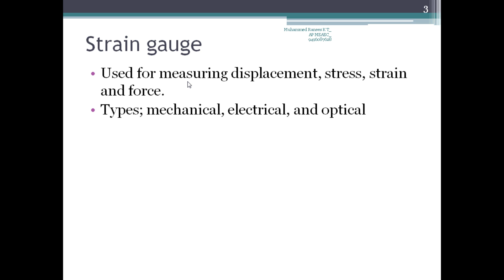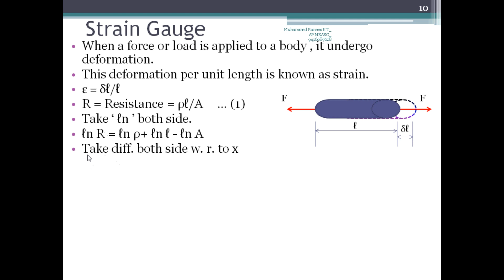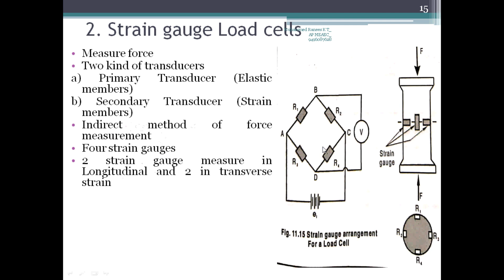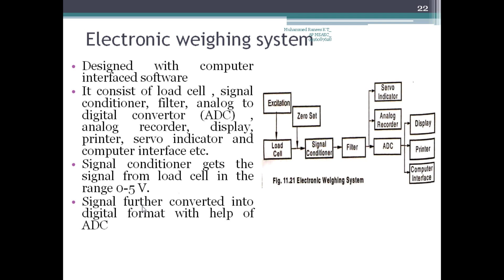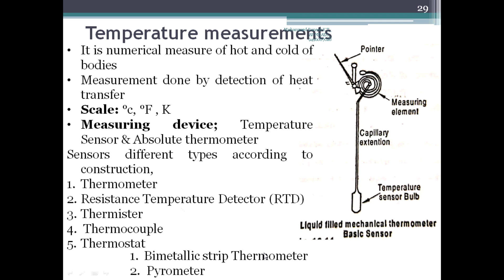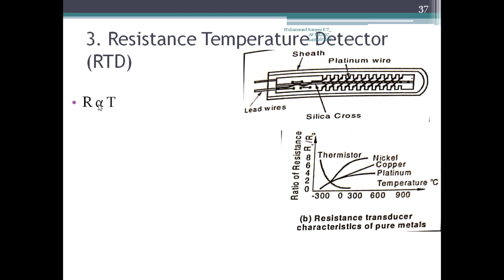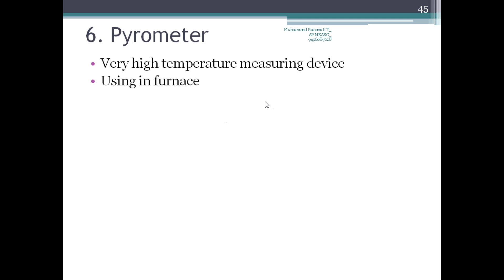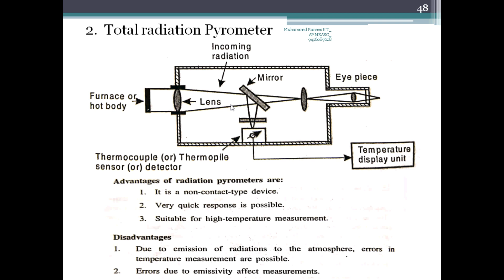Module 6 Full //